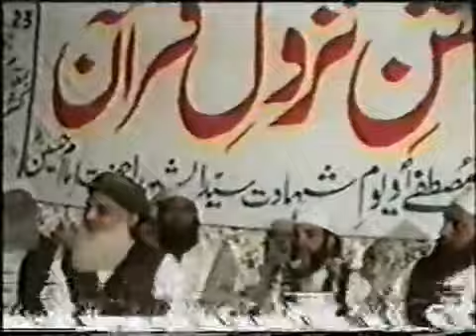24* The Great Sufi Master Hazrat Khawaja Muhammad Masoom (ra) of Mohri Sharif 14-17